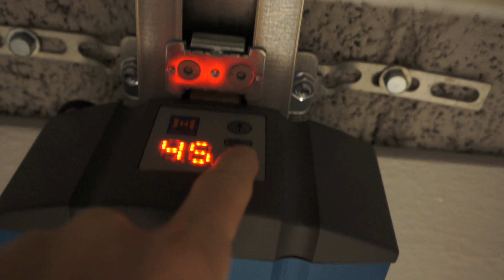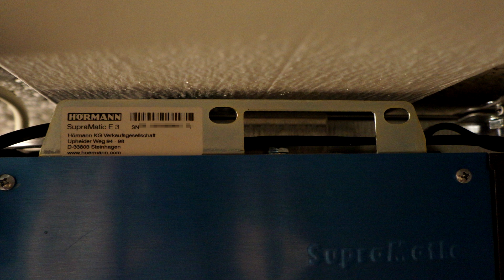FUNK CODES LÖSCHEN - Hörmann Garage Antrieb - wenn ein Handsender verloren wurde UNBEDINGT MACHEN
》Cooler Handsender für den Zigarettenanzünder im Auto:

》Weitere Handsender & Hörmann Zubehör:

Habt eine gute Zeit und passt auf Euch auf!

》》》Meine persönliche Amazon Empfehlungsliste / Storefront

》Amazon Links (falls vorhanden)
Alle Amazon Links (auch der Store Link) referenzieren auf das Partner Programm von Amazon. Für qualifizierte Verkäufe wird eine Provision von Amazon an mich ausgeschüttet und ich verdiene damit Geld. Als Amazon-Partner verdiene ich an qualifizierten Verkäufen. Für Euch ändert sich an dem Bestellablauf nichts, ist für Euch komplett kostenlos und ihr bleibt gegenüber mir anonym. Ich sehe nicht, was Ihr bestellt. Danke für die Verwendung meiner Amazon Links!